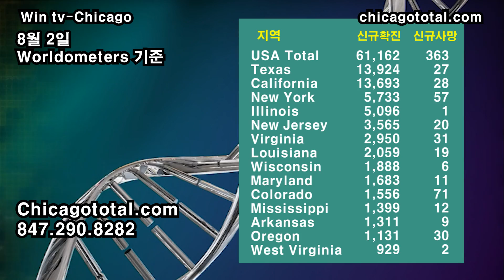[시사전망 - 시카고 한인 상공회의소 재건 추진] [8월 3일(수) 윈티비(WinTV)미주핫뉴스]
1. 물가 고공행진 속 중년층 캥거루족 늘어
2. 노스쇼어 병원, 백신접종 관련 소송 타결

3. 시사전망 시카고 한인 상공회의소 재건추진 위원회 모임

4. 미국 소상공인 렌트비 미납 증가
5. 하이랜드팍 용의자, 법정에서 무죄 주장

6. SNS 이혼 공개 후 전남편이 살해